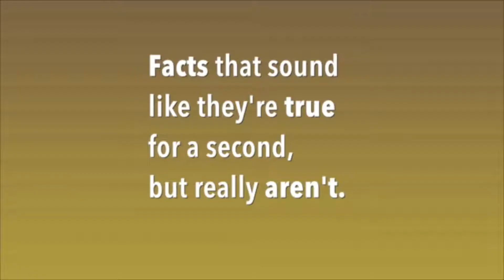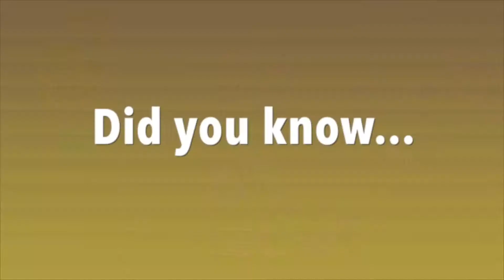Fake Facts by Justy Jones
Justy Jones presents a list of fake facts that sound like they could be real facts when you first hear them.